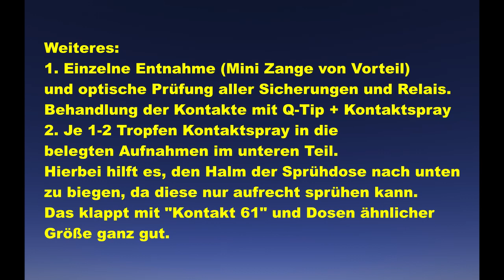Opel Astra H UEC Sicherungskasten ECN 112008 Gaspedal Notlauf Reinigung Anleitung Lösung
Dies ist mein erstes Video mit Schnittprogramm.
Ich weiß, dass die Schnitte zu schnell sind, konnte ich hinterher nicht mehr ändern, ohne alles neu zu machen. Ich arbeite mich da noch rein. Drückt einfach auf Pause, um alles zu lesen.

Keines dieser Videos zeigt die seperaten 80A Sicherungen !
Auch im Forum habe ich nie darüber gelesen.
Die Flachsicherungen daneben habe ich auch gereinigt.

Wer keinen Wassereintritt im UEC hat, muss auch nicht unbedingt den kompletten Kasten zerlegen.
Die Demontage der Batterie ist nicht nötig (nur Stromkreis unterbrechen).
Fluten mit Kontaktspray ist ebenfalls übertrieben.

Ich hatte ein Jahr davor schon das elektronische Gaspedal gegen ein neues ausgetauscht. Das hat jedoch nur einige Monate geholfen.
Bei dem Pedal sind das Problem die Poti-Laufbahnen, die durch Abrieb verschmutzen können. Dadurch passen die Signale der Bahnen nicht mehr zusammen und "Signal unplausibel" wird gemeldet.

Fragen zum Thema einfach unter das Video.